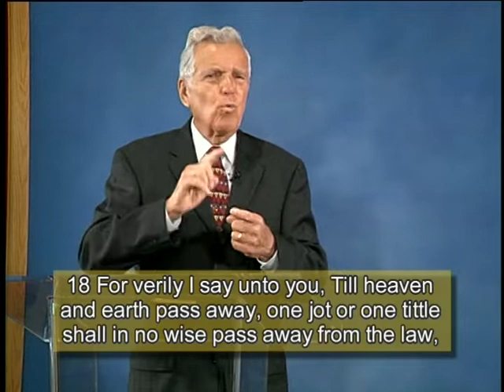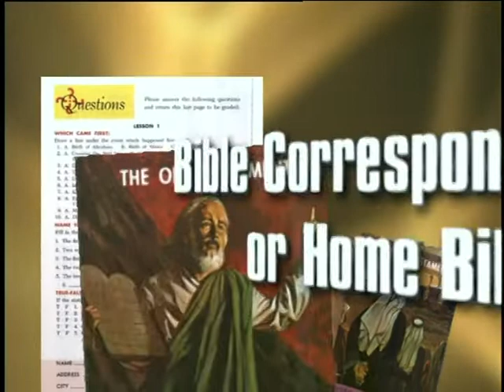Preaching the Gospel - 505 - Give Me the Bible